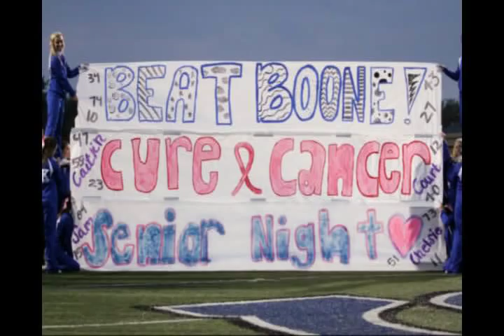2012 sk football video avi 222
2012 Simon Kenton High School Football